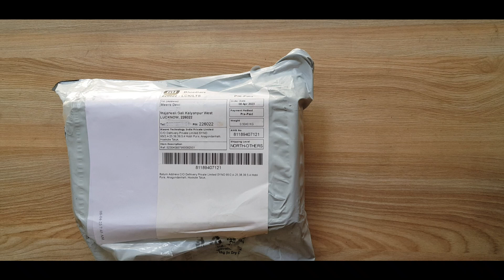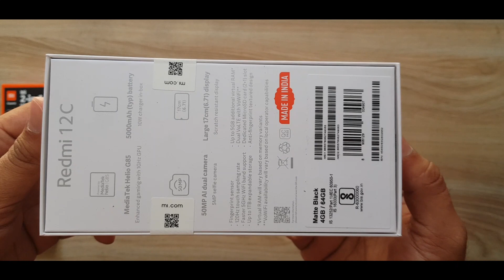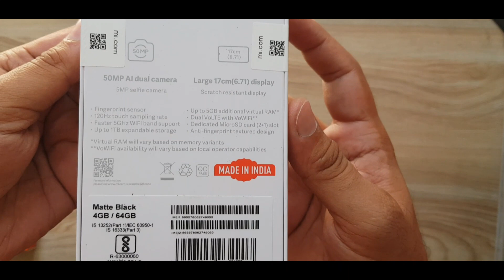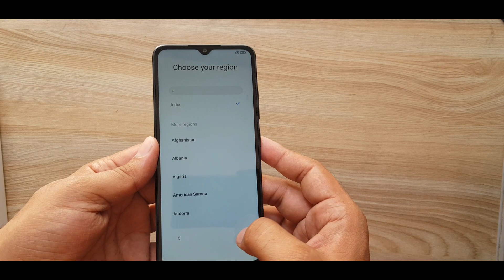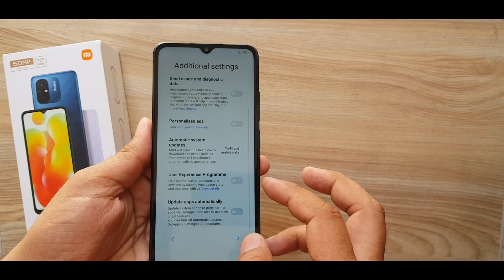Redmi 12C Unboxing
Redmi 12c / redmi 12c review / redmi 12c unboxing / redmi 12c 5g
Redmi 12 C is the perfect low budget smartphone with Mediatek Helio G85 processor, which makes it fastest phone launched in 2023 under 10000. The phone comes with the big 17cm(6.7) display and 50MP AI Dual Camera.
Redmi 12C's RAM goes up to 11 GB* Extented RAM and up to 128GB storage that is expandable up to 1TB. With 5000mAH battery .